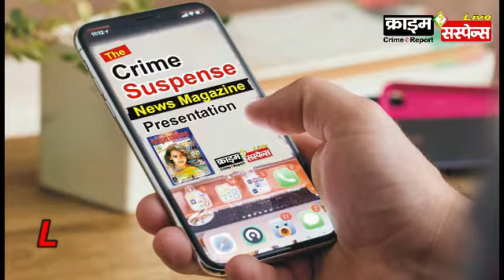Lucknow : आज सभी मल्टीप्लेक्स और सिनेमाघरों में 10 रुपए में देखें फिल्म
पहले आओ पहले पाओ के नियम पर टिकट मिलेगा.
Crime Suspense news network Lucknow : Multiplexes Cinema
news, uttar pradesh, lucknow republic day 2021 the film will be shown in all multiplexes of lucknow today for 10 rupees

Republic Day 2021: लखनऊ के सभी मल्टीप्लेक्स और सिनेमाघरों में आज 10 रुपए में देखें फिल्म

Multiplex, Wave Cinema, Inox movies, Pvr Cinema, movie show,
Book movie tickets online with Inox movies. Book movie show tickets for latest films in just few easy steps. Buy movie tickets online with Inox now!
Pvr Cinema
Check out movie ticket rates and show timings at PVR: Phoenix, Lucknow. Book tickets online for latest movies near you in Lucknow on BookMyShow. Theatres ...

- क्राइम सस्पेंस न्यूज़ : लखनऊ : क्राइम सस्पेंस, crime suspense, न्यूज डेस्क, India, indian media, New Delhi, delhi ncr noida greater noida न्यूज डेस्क, नई दिल्ली, lucknow news, up news, लखनऊ न्यूज़, बर्फबारी, ठंड, शीतलहर, cold wave,